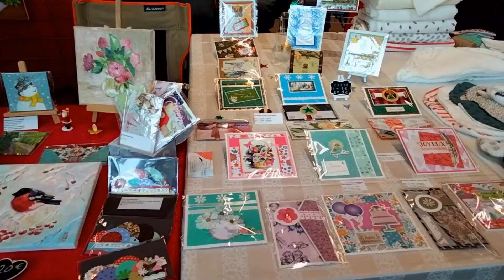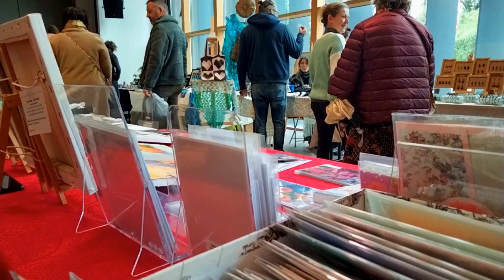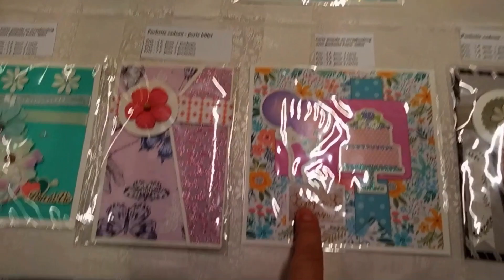Ярмарка. Предпочтения французов. Сколько я заработала на "хенд мэйд"?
Чего я не ожидала от этой ярмарки? Делюсь своими наблюдениями.